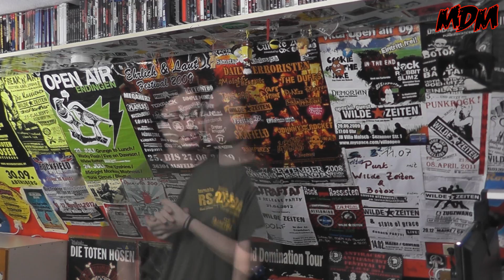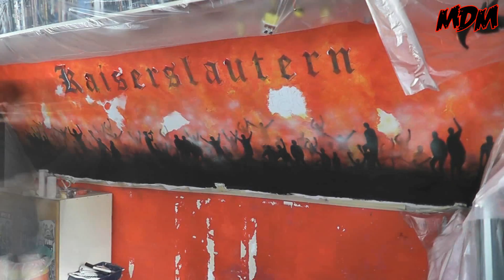Die geilste Wand der Pfalz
ANMERKUNG!

Aufgrund der vermehrten Anfrage, ob Bella das Bild auch für euch machen kann, haben wir uns folgendes überlegt:
ACHTUNG: Es werden nur Leinwände erstellt! Persönliche Wünsche können (im umsetzbaren Rahmen) selbstverständlich berücksichtig werden! Der Preis richtet sich nach der Größe der Leinwand und dem Aufwand für die Erstellung!

Hi zusammen!

Da ich im Krankenhaus lag, hat mein Schatzi mir eine große Überraschung gemacht!
Wir hoffen, sie gefällt euch genauso gut wie uns!